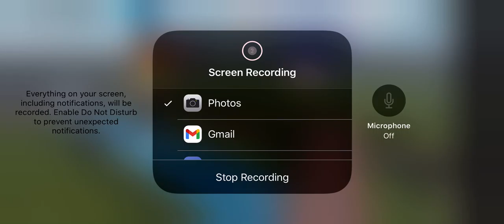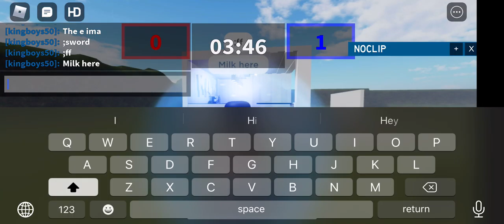Milk rush trailer read desc